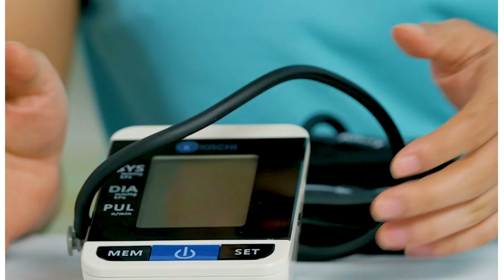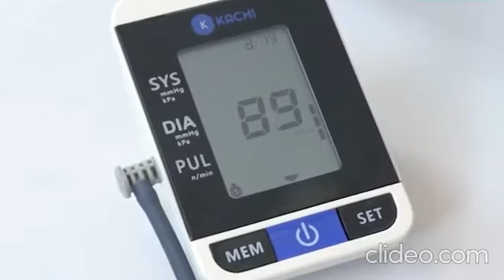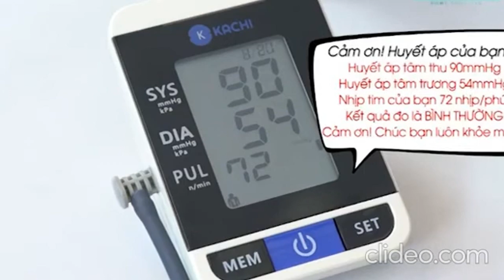Máy Đo Huyết Áp Giọng Nói Kachi – Dễ Sử Dụng, Chính Xác Cao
Máy đo huyết áp giọng nói Kachi là giải pháp lý tưởng cho việc theo dõi sức khỏe ngay tại nhà. Với khả năng thông báo kết quả bằng giọng nói, sản phẩm giúp người lớn tuổi hoặc những ai gặp khó khăn trong việc đọc màn hình dễ dàng sử dụng. Độ chính xác cao, thao tác đơn giản và thiết kế nhỏ gọn, máy đo huyết áp Kachi là trợ thủ đáng tin cậy trong việc kiểm soát huyết áp hàng ngày của bạn và gia đình. Hãy xem video để khám phá cách sử dụng và các tính năng vượt trội của máy!

Mishio Kachi - Hotline 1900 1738
áp mã SEOYOUTBE giảm ngay 20%